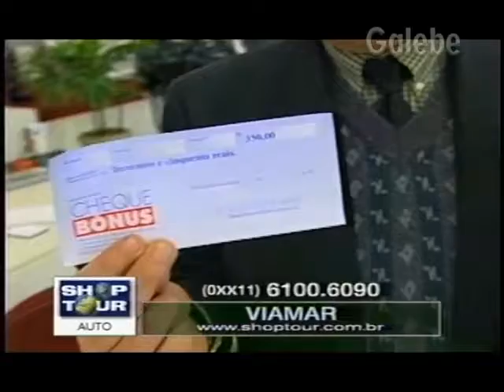VIAMAR PAULO VERONEZI GALEBE 20 08 1999